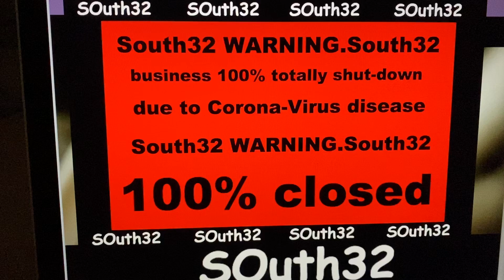South32 WARNING South32 business 100% totally shut down 100% closed, due to Corona Virus disease.